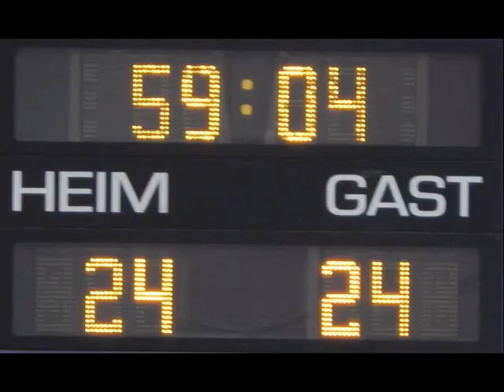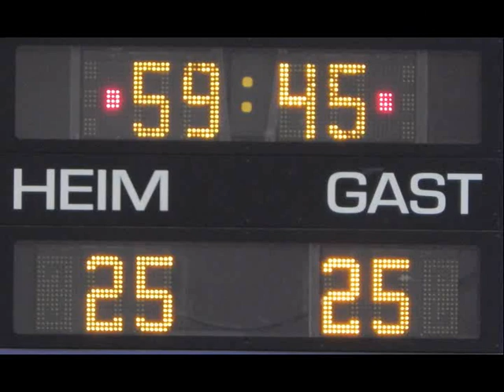1. FSV Mainz 05 II gegen HSG Kleenheim-Langgöns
Vor dem Spiel: "Wir haben absolut nichts zu verlieren...". Nach dem Spiel: Wir haben dazu gewonnen  :-)